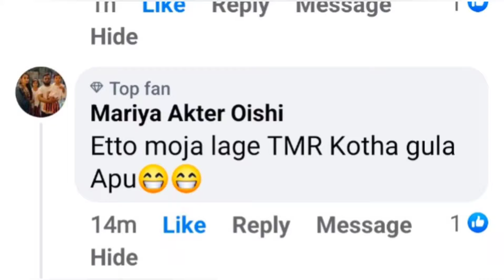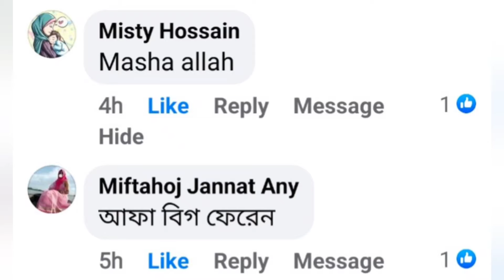নিজের একটু যত্ন নেই